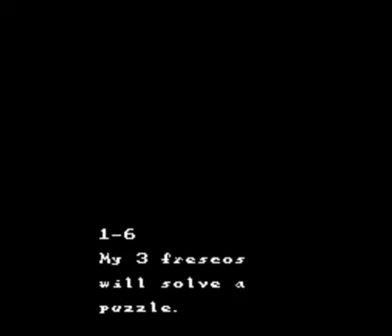Creeptober LP 5 - Sweet Home! 01: Wow, What a Mansion!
5 Plucky upstarts find their way into a haunted house to discover their love of art. Or something like that.

Starring;
Cynastix as Cyna